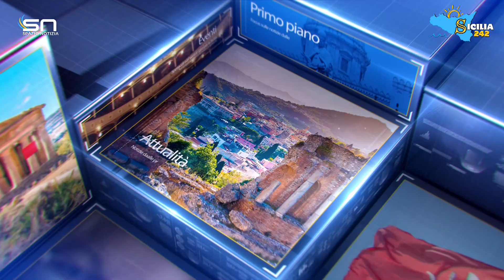Spazio Notizia (14 agosto 2024, edizione delle 10)